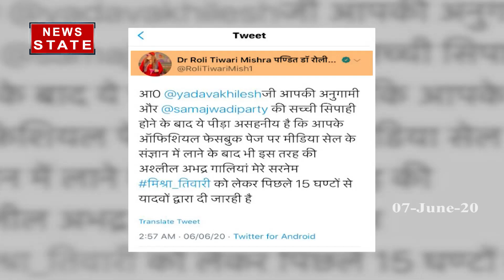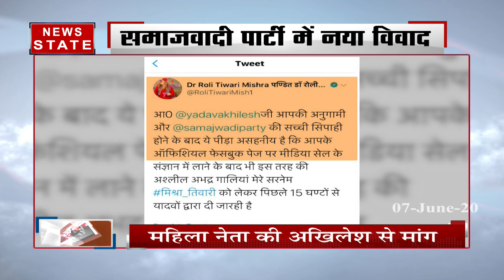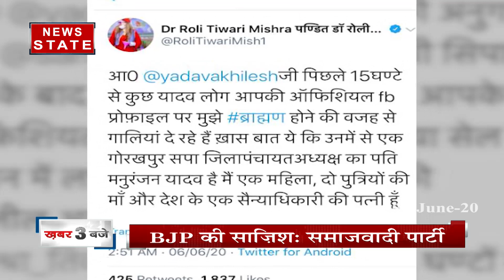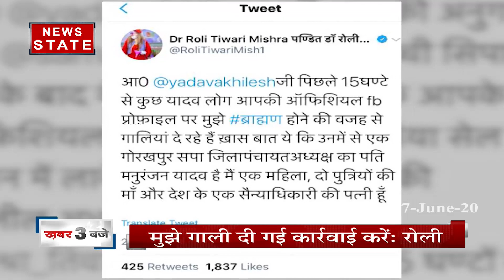ब्राह्मण होने की बात कह कर सपा नेता पर अपशब्द कहने का आरोप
समाजवादी पार्टी से जुड़ा एक नया विवाद सामने आ रहा है. रोली तिवारी जो खुद को समाजवादी पार्टी की प्रवक्ता बताती हैं उन्होंने अपने ही पार्टी के नेता पर गंभीर आरोप लगाए हैं. आरोप है कि गोरखपुर में सपा के जिला पंचायत अध्यक्ष के पति मनोरंजन यादव ने उन्हें ब्राह्मण होने की बात कह कर गालियां दीं.

News State Apps डाउनलोड करें:
Download Android and iOS Apps for more updates: